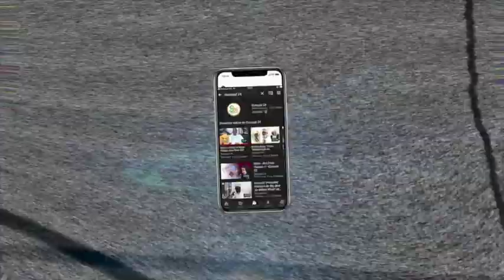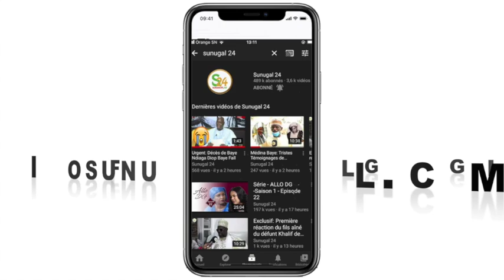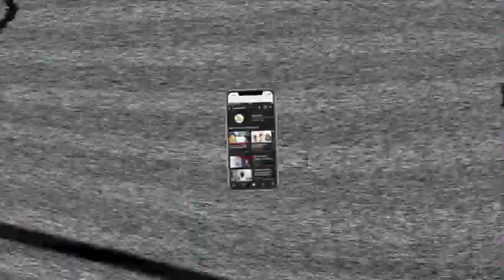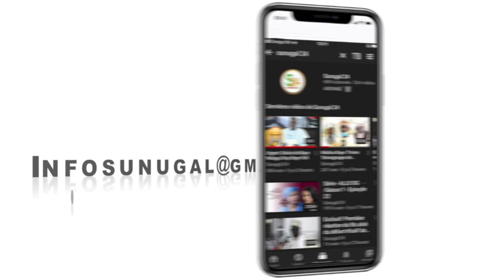Nouveau vaccin contre le Coronavirus, La peur bleue des Sénégalais qui réagissent avec ...